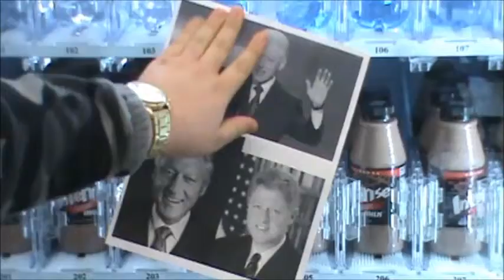Bill Clinton (School Project)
We try to convince people he didn't have any type of coitus with that woman but then the hard facts came along...